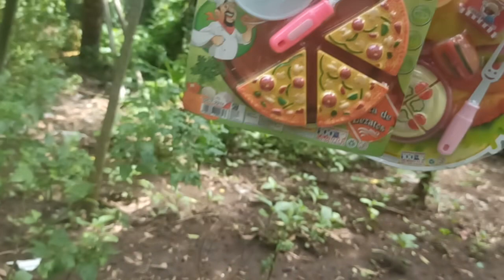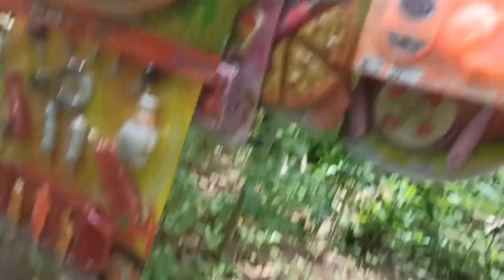Review Cooking toys ice cream